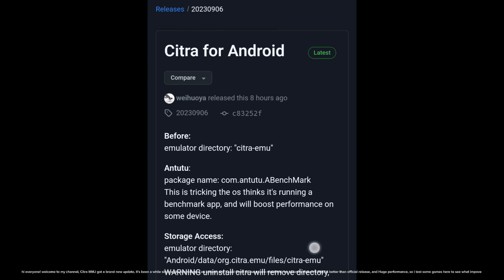Citra MMJ New Update | Huge improvement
• Citra Changelog:

OpenGL fixes

• Tutorial Videos:

My Device:

•  Android 13 ( OctaviOs Custom Rom )
•  6GB RAM
•  Snapdragon 732G
•  Adreno 618 GPU